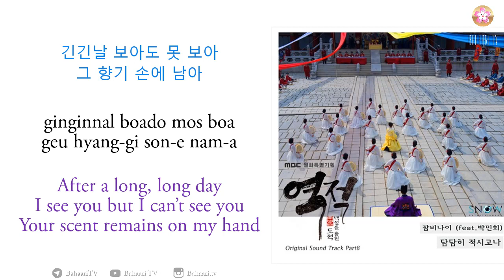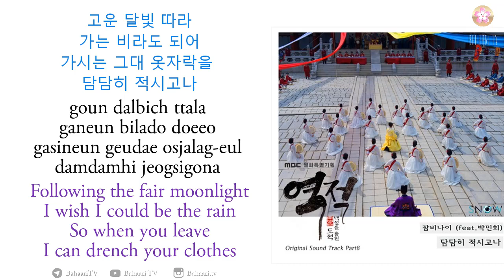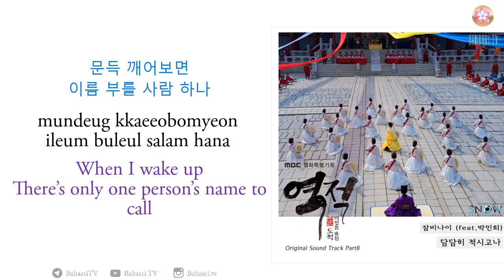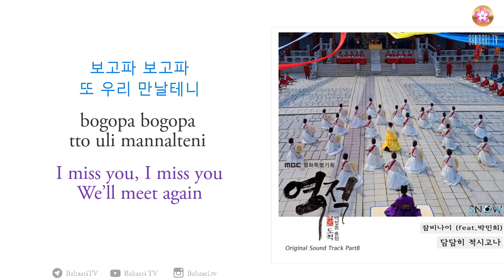🎵Jambinai (잠비나이) feat. Park Min Hee- Thief who stole the people OST 8 Han/Rom/Eng Lyrics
I was looking for the lyrics here on Youtube when I realized no one had made it yet which shocked me. I absolutely LOVE this beautiful song and I'm sure you do too. So, enjoy ^-^
● Artist: Jambinai (잠비나이)
● Released: April 16, 2017
● Korean Title: 담담히 적시고나
● English Title: Damdamhi Jeogsigona
● Genre: K-pop, OST
● Label/Distributor: Warner Music Korea
● Single: Rebel: Thief Who Stole the People OST Part 8